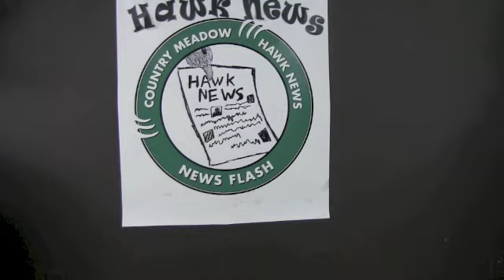Hawk News Monday 5 9 16